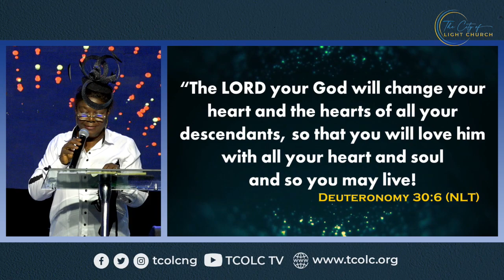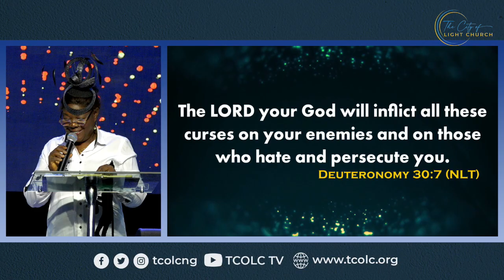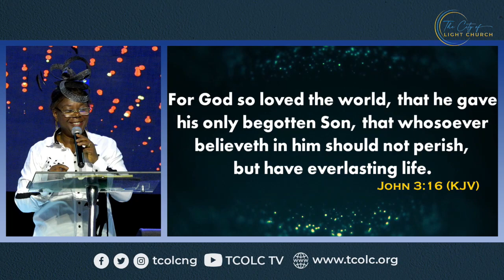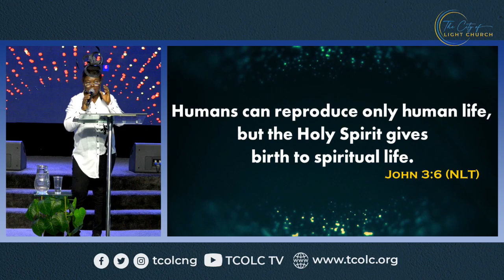Pastor Bunmi Babalola | WORSHIPPING GOD